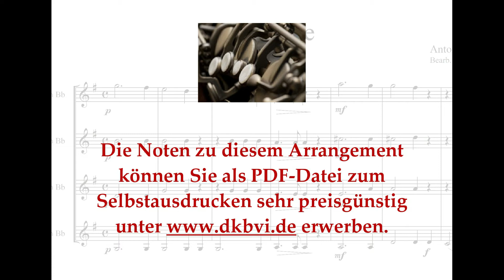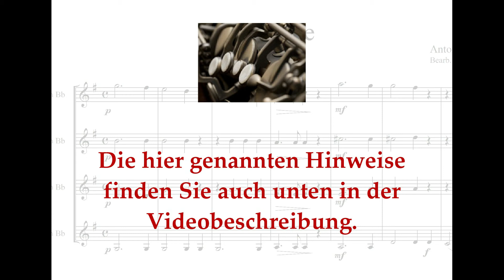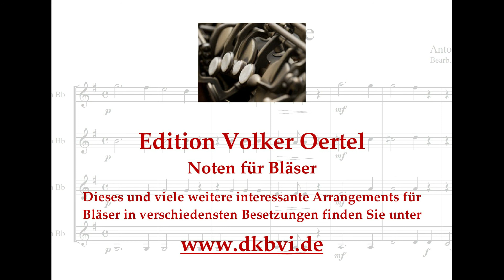Anton Bruckner: Locus iste - Klarinettenquartett (vier gleiche Klarinetten)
Sie hören:
Anton Bruckner: Locus iste
Bearbeitung für Klarinettenquartett (vier gleiche Klarinetten) von Volker Oertel